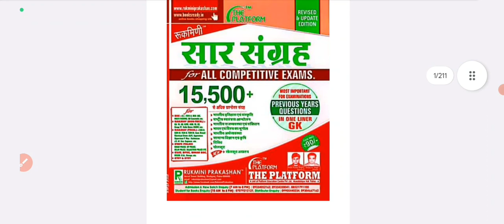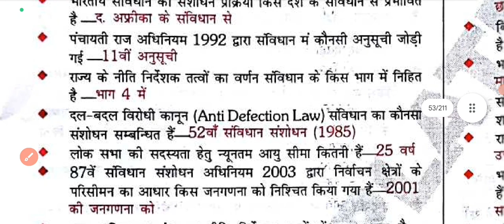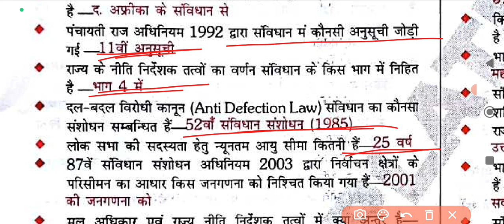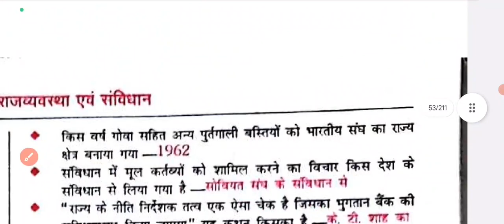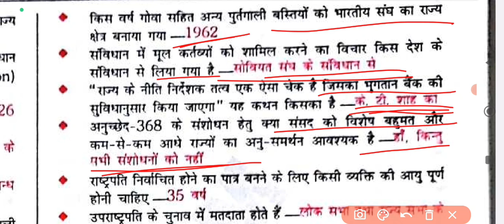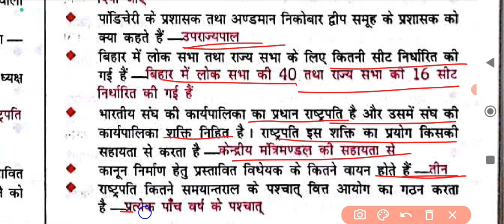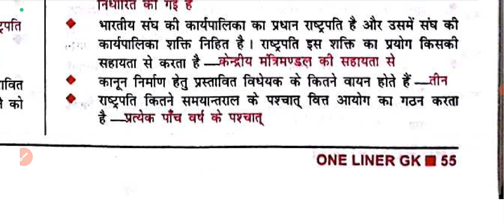All Competitive Exams (Saar Sangrah) NCERT ka saar sangrah|| Platform saar sangrah 16000+ mcq 51